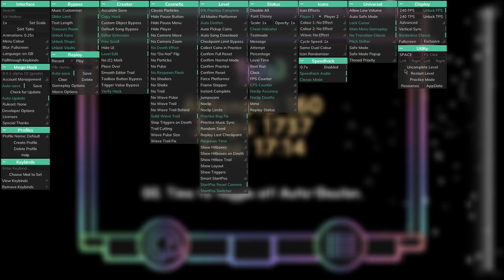(MY WORST EXPERIENCE/64K ATTEMPTS/NEW HARDEST) Wasureta 100% (sorry for audio lol)